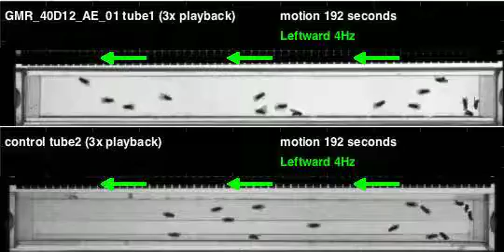GMR_40D12_AE_01_shi_Zeus_20110721T102931 motion (seq3)